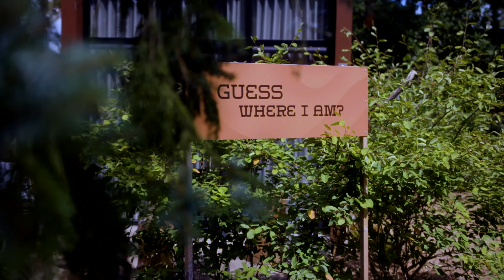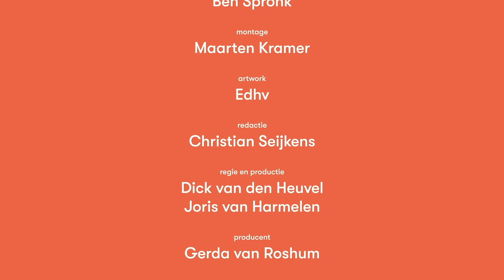Tim Akkerman Interview - In Tiny concerts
Interview met Tim Akkerman over zijn optreden bij In Tiny concerts.

In Tiny concerts is een samenwerking van Homemade Productions en Droomparken.